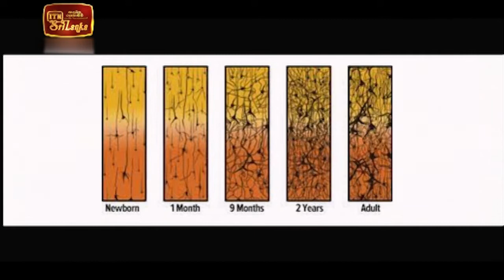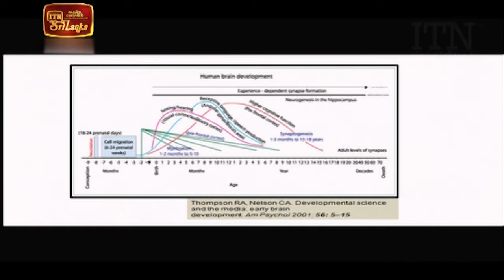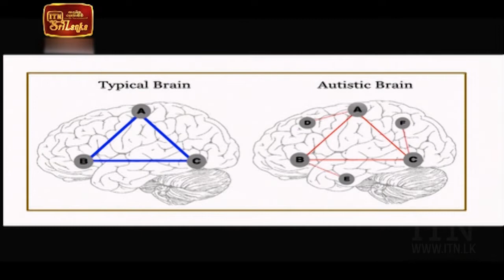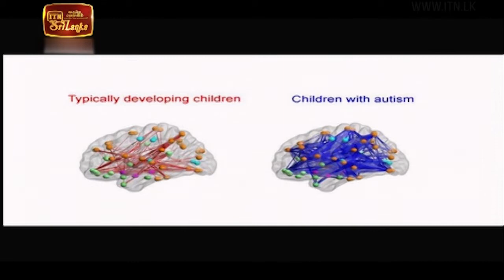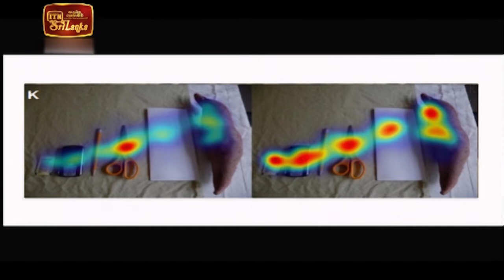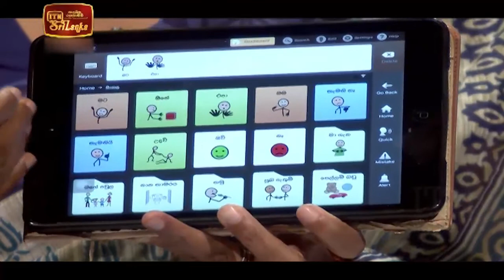ඔබේ දරුවාට ඔටිසම්ද? හදුනා ගනිමු පිලියම් කරමු | Doramadalawa - (2022-03-28) | ITN